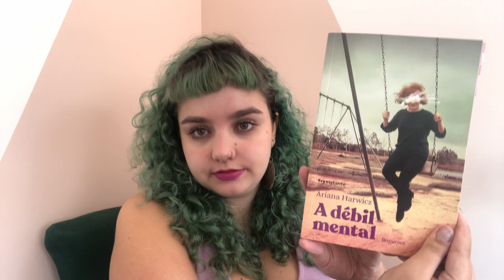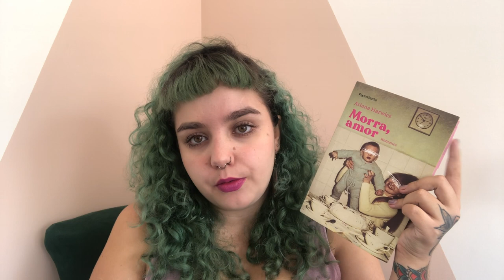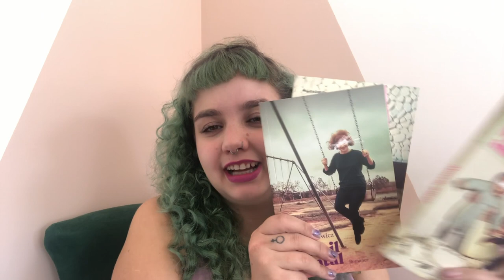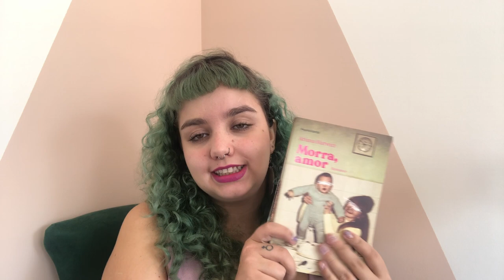TRILOGIA INVOLUNTÁRIA DA PAIXÃO, de Ariana Harwicz ❤️ Morra, amor + A débil mental + Precoce